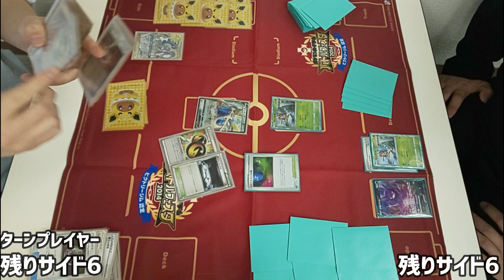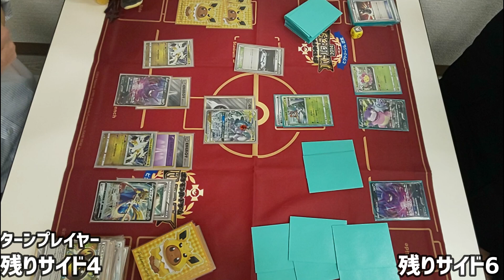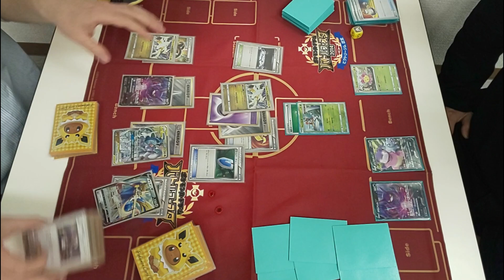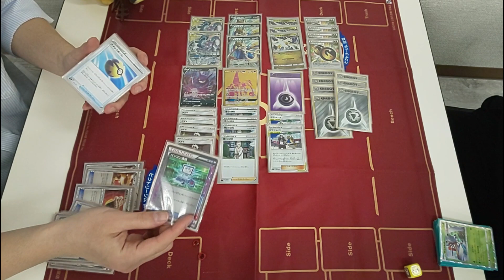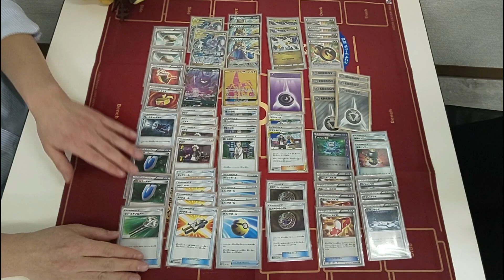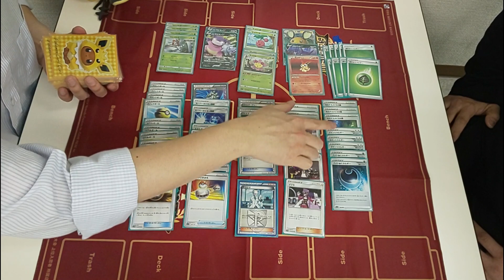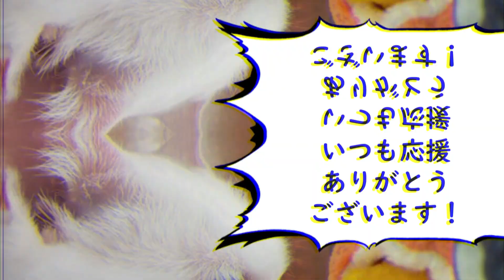【ポケカ/対戦】エクストラ最強構築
「殿堂はどんなポケモンでも活躍させる事が出来る場所、魅せるポケカだ」

ご視聴いただきありがとうごさいます！